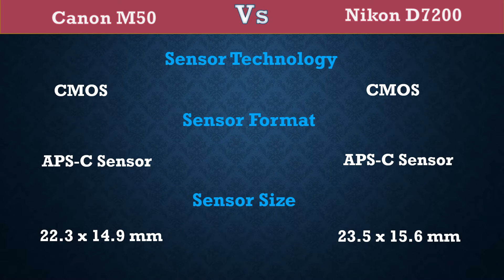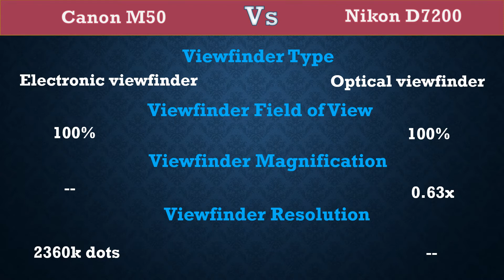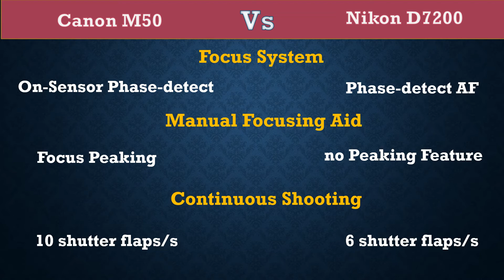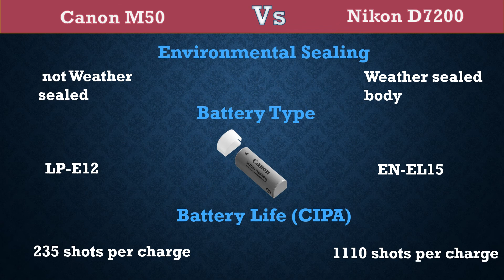Canon M50 Vs Nikon D7200 - Comparison, Specifications, Price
Here you can get difference between Canon M50 Vs Nikon D7200.

Canon M50  Specifications, Price, etc.
Nikon D7200  Specifications, Price, etc.